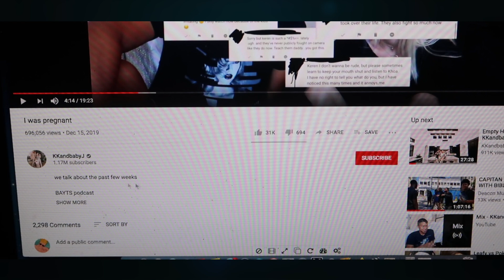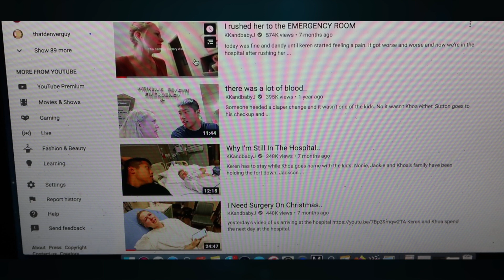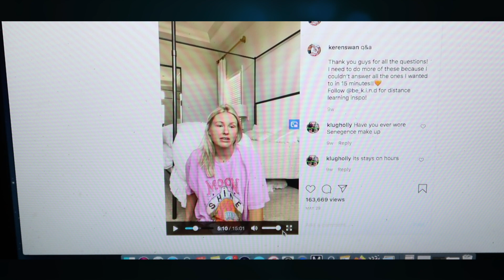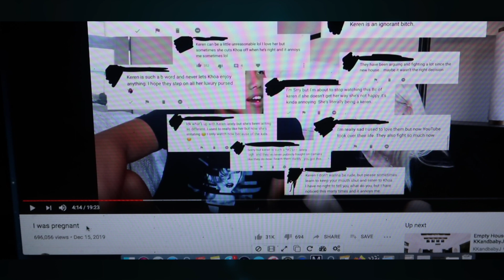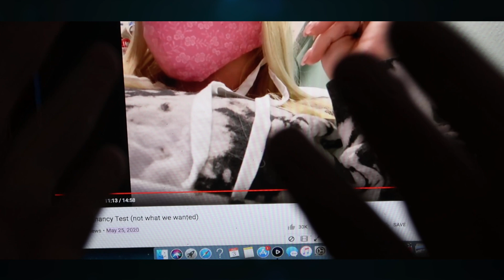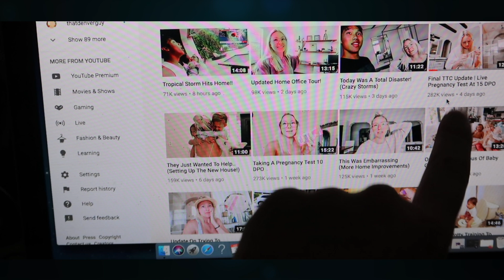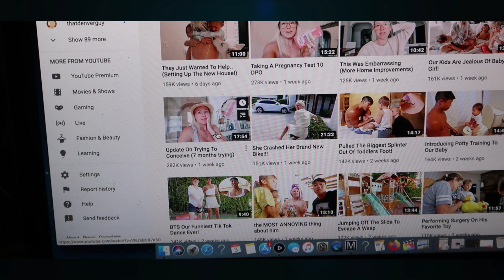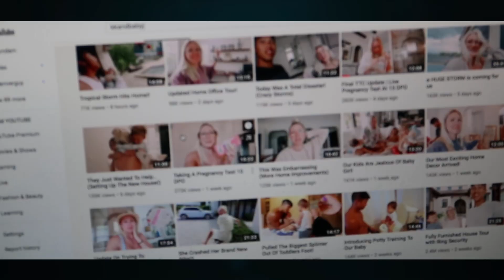Proving These Youtuber's Are Faking A Miscarriage In Under 10 Minutes | Live Reaction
Spent a very short amount of time on this video. Quality wasn't the point, just wanted to show some proof these two "Youtuber's" are lying about tragedy.